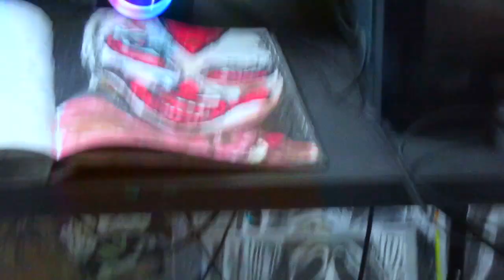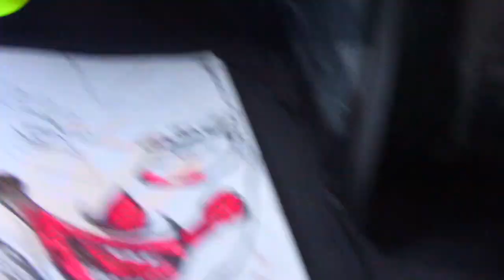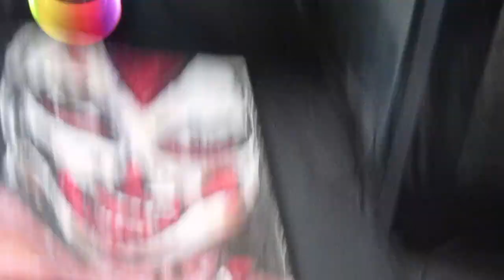most great artist artwork clown woman